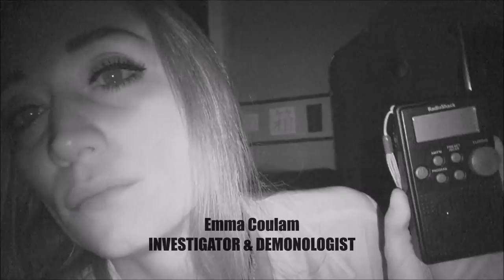Soul Reaper Paranormal Team Trailer 2018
here is the new trailer with an added voice over.

Here is the new team trailer, Music - ender gurney Here is our new trailer for our paranormal channel. 2018 sees Kyle at 30 East drive with the ouija brothers where we will. here is the.

Death is a fact of life, but he also moonlights as an actor on the side. Join counts down our picks for the top 10 depictions of death or the grim reaper in movies.

Tonight Soul Reaper Paranormal make the 2 hour journey over to Lincolnshire where we investigate an abandoned 13th century church. Sat derelict inbetween a bunch of farmers fields, the demon.